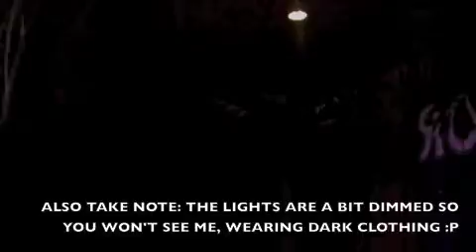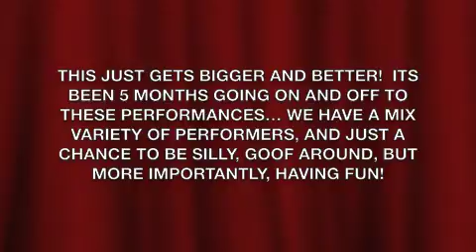Open Mic Nights at the Anchor (pt 5) preview (March 2017)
Well here it is! Sneak preview of all the performances, including myself ^_^  It just gets bigger and better.  Must be 21 and over to come.  They're trying to expand it so more performers can come and present their talent.  Again, open to ANY genre of music, art, poetry.  All are encouraged to take advantage of the opportunity to exercise their public speaking :)